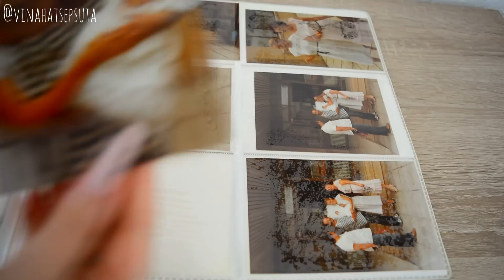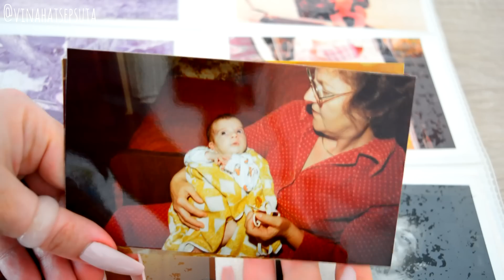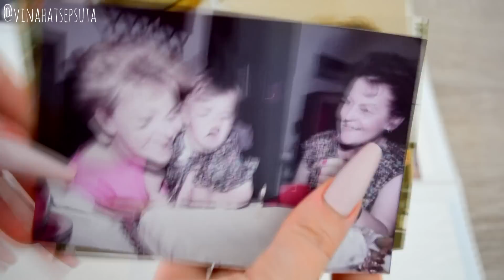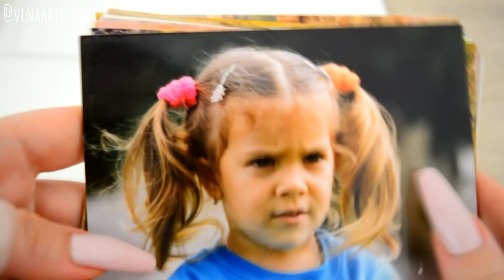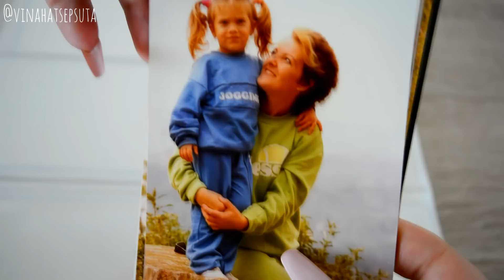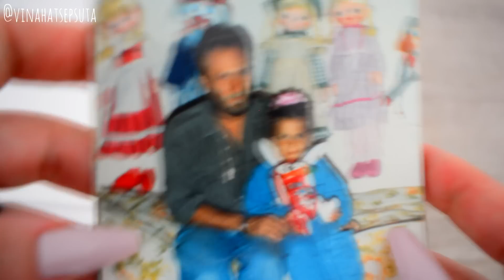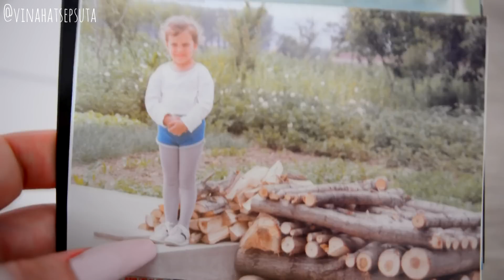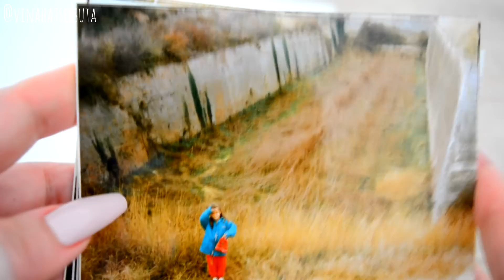VINA MALA GMINA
** PRATI ME NA INSTAGRAM-u:
*FAQ:
KAMERA: NIKON D5200
BOJA KOSE: Directions Spreeng Green / Turquoise / Neon Blue
GODIŠTE: 83'
GRAD: NOVI SAD